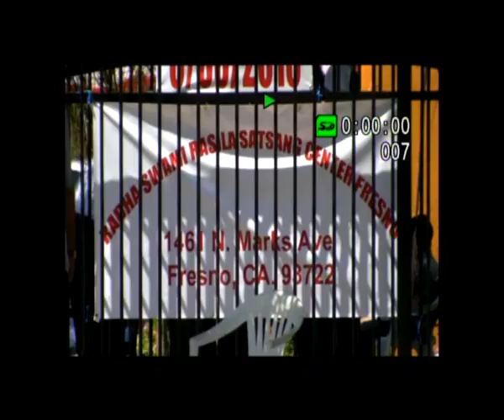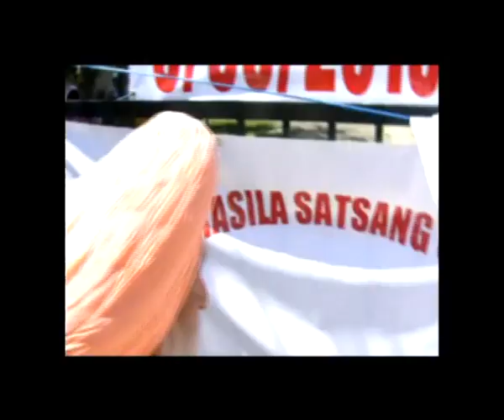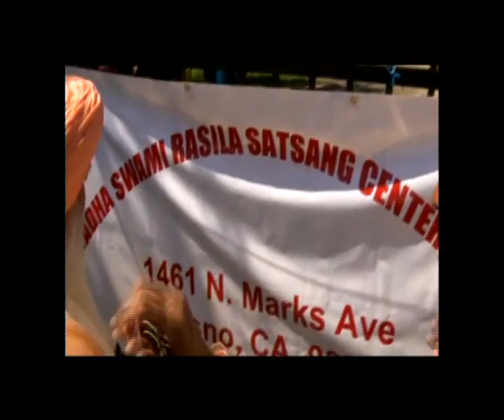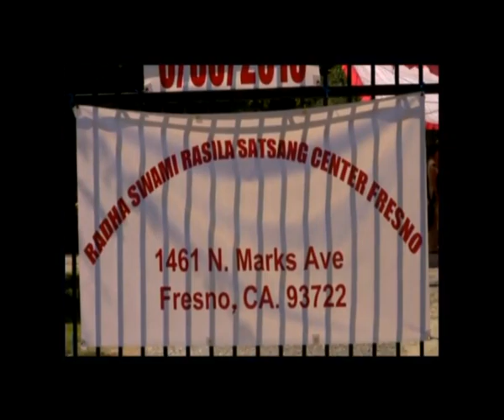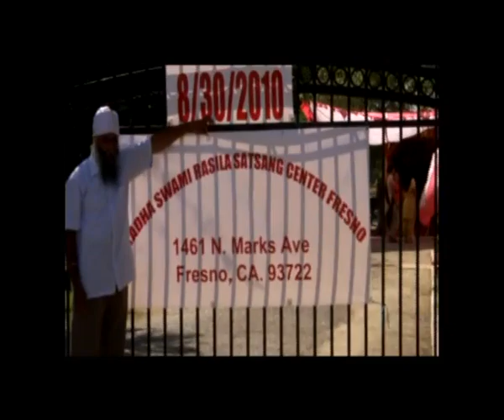Sant Rasila Ram Ji Tour Program of USA